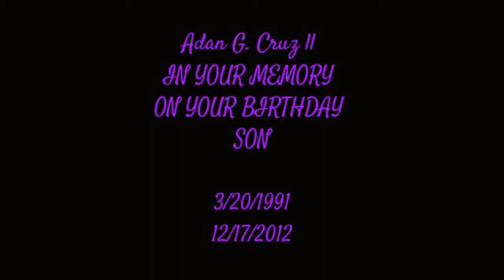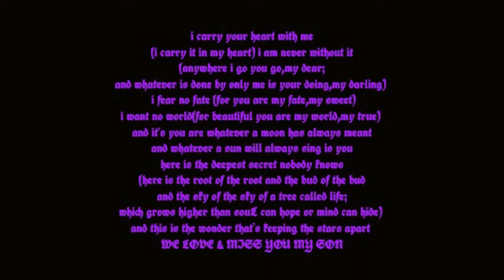Adan Gregorio Cruz II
24th birthday